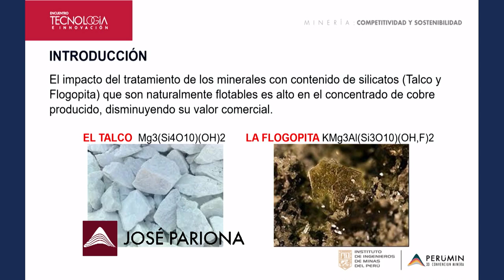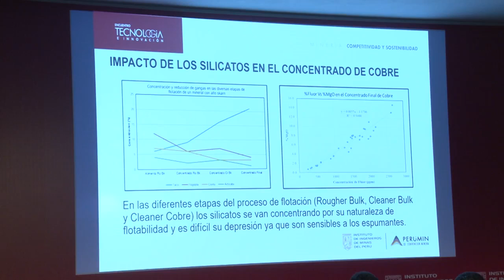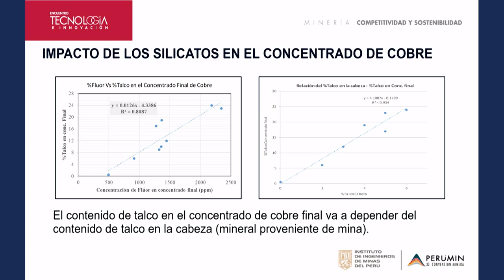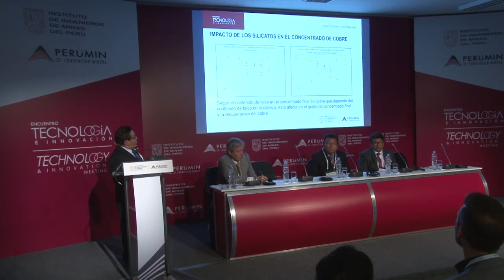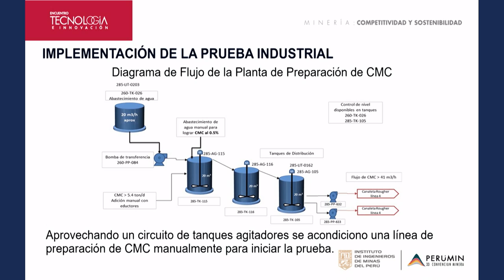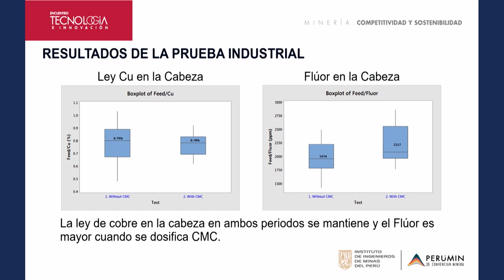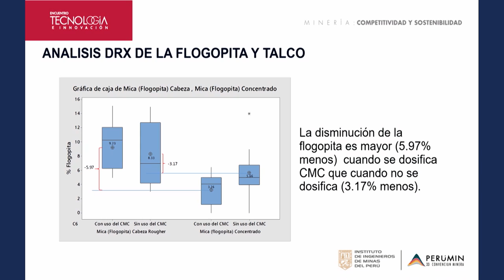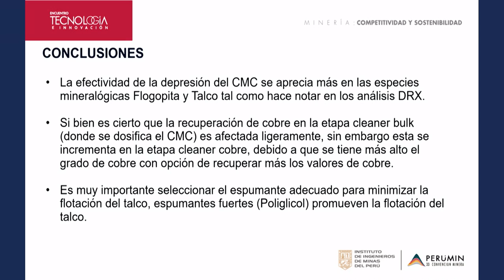Flotación Cu: Flotación Cu con presencia de Talco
Presencia de silicatos